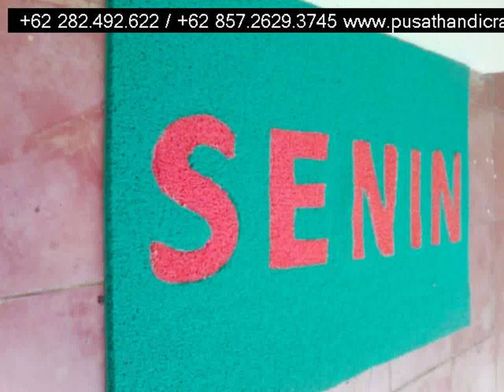Jual Keset Sabut Kabupaten Pati